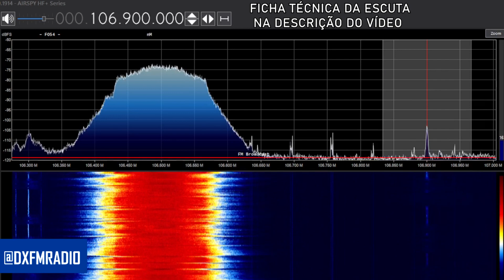Rádio Escuta - Reflexão Aérea - Najuá FM 106.9 MHz | FM DX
FICHA TÉCNICA DA ESCUTA

Data: 09/07/2023
Hora: 08h30 (11h30 UTC)
Rádio Najuá FM 106.9 MHz - Irati/PR
Prefixo número indicativo: ZYD423
Local da escuta: Rancho Queimado/SC
Distância entre as antenas: 293 km
Antena de recepção: Log-Yagi 7 elementos
Tipo de propagação: TROPO
Tipo de escuta: DX
Receptor: AirSpy HF+
Coordenadas da Antena transmissora:  Desconhecido
Potencia Máxima ERP: 10 kW